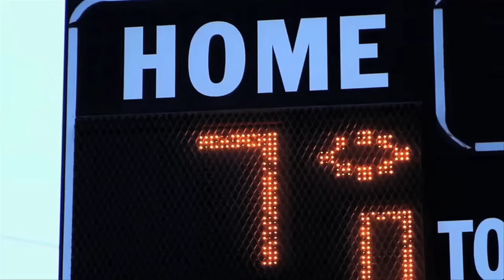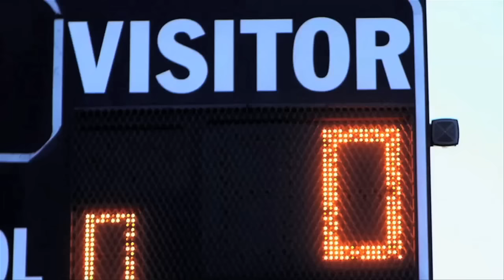Courage My Love - Bridges [OFFICIAL VIDEO]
Official music video for "Bridges" by Courage My Love off their debut album, "For Now"

Director: Warren P. Sonoda
Editor: Warren P. Sonoda
Director of Photography: Matt Braun
Executive Producer: Courage My Love
Song written and performed by Courage My Love
Song produced by Chris Perry at The Pocket Studios Toronto.

Video shot on location at Jacob Hespeler Secondary School, Cambridge Ontario

Special thanks to the Cambridge Lions Football team!

LYRICS:

i wish you could see
the bridge that leads from you to me
but every time you try to cross
you always manage to get lost
i've been waiting patiently
for you to come and find me but
this is hide and seek in the dark
and now it seems you've left your mark on me.

this will never change
it's funny how we both grew up the same

you've had one too many second chances
and i can't wait around for you to make up your mind
without a second glance you left me stranded
i climbed i slipped i fell but at least i tried
if you turn your back, i'll burn that bridge

my whole life is on repeat
pursuing you as you retreat
I should have known you'd never stick around
when every bridge I ever built falls down
can't keep waiting patiently
you'll never come and find me, well

you will never change
it's funny how you'll always up the same
I won't look back you'll never see me again